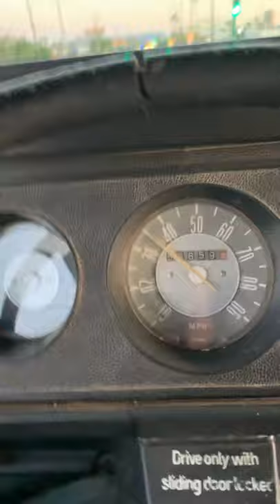1968 VW Westfalia bus SO-62 driving